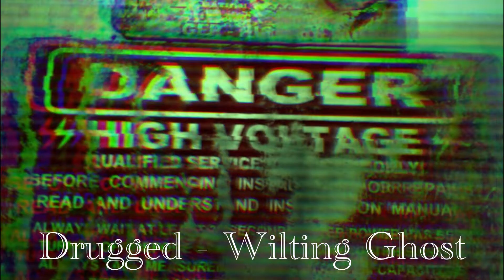Drugged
150 BPM, 3/4, F minor
Time it took to write: 4 hours

Ooh trippy

Composed using demo version of Logic Pro